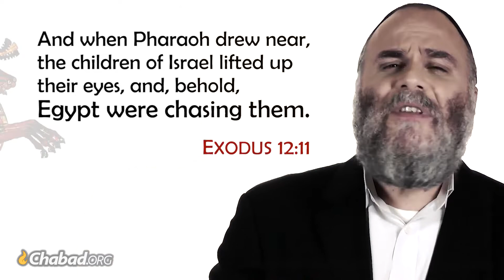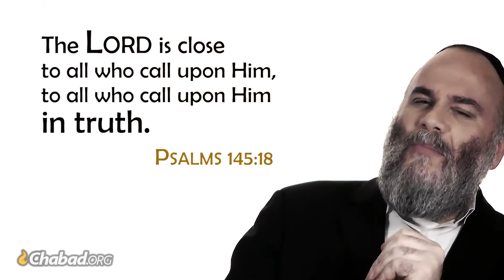Got a Target on Your Back?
Parsha Perks with Dr. Chighel for Beshalach
When you feel like you’re being hunted down by troubles in life, by “enemies,” is G-d simply the One you turn to in the hopes of gaining a divine ally to defeat your enemies? Or are your troubles themselves somehow on your side too?